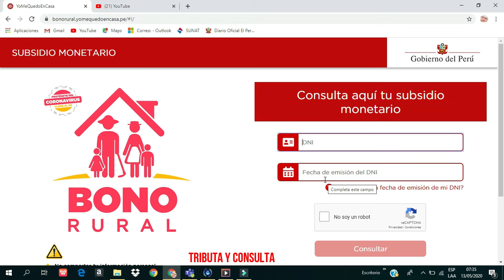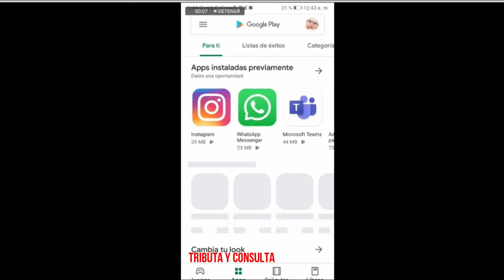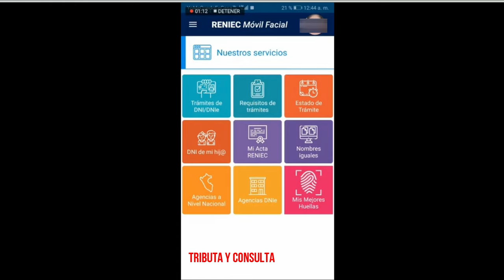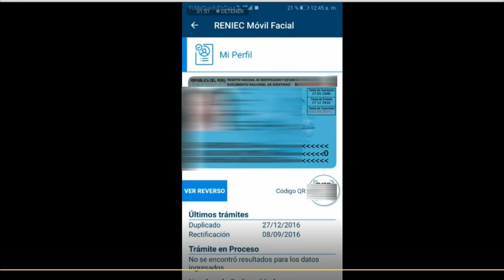Cómo saber mi fecha de emisión de mi DNI por Internet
Tutorial en la cual detallamos el procedimiento para saber cual es la fecha de emisión de tu DNI en caso se te haya perdido o extraviado, la consulta se hace a través del app oficial de Reniec móvil facial.

Como saber mi fecha de emisión de dni peru.
como saber mi fecha de emisión de dni perdido.